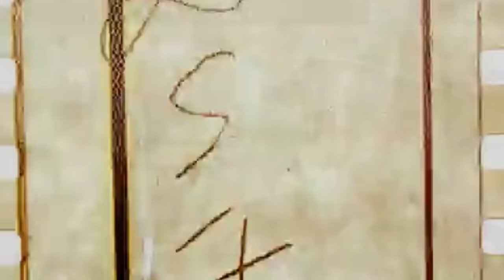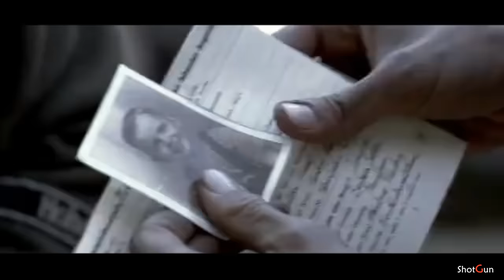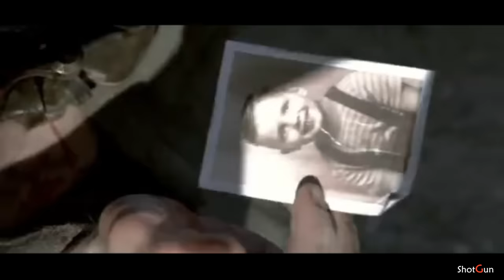When US troops ambush Waffen SS scenes